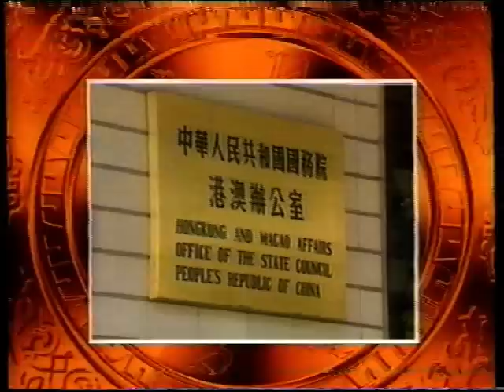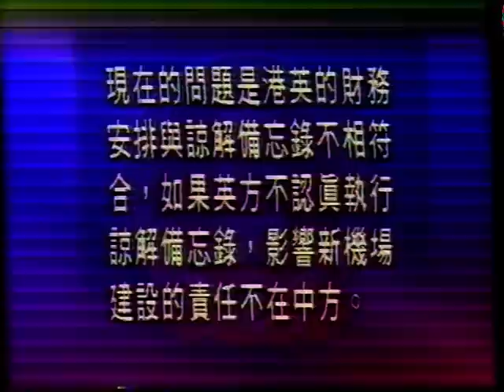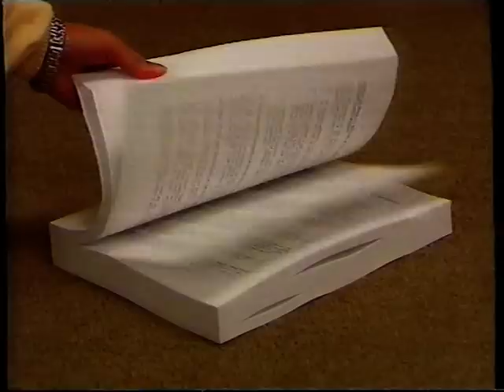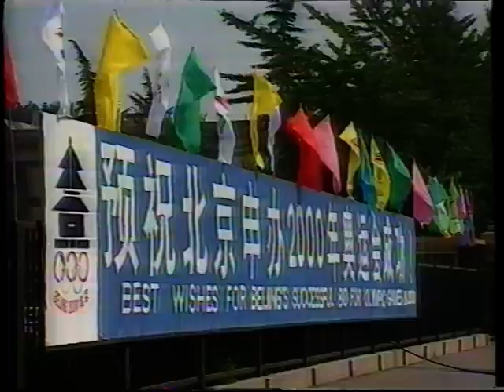無線1993年9月18日晚間新聞(1)